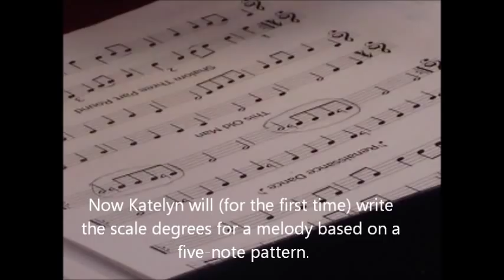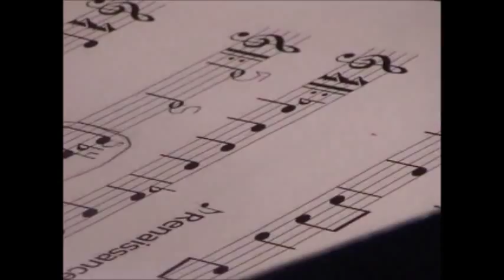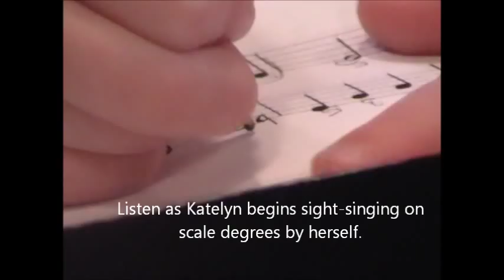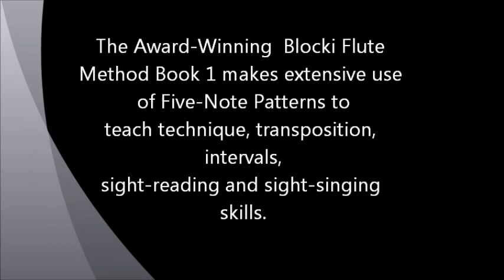Beginning Flute Mixed with Fun Music Theory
Use five-note patterns for learning transposing, ear-training, and sight-singing.